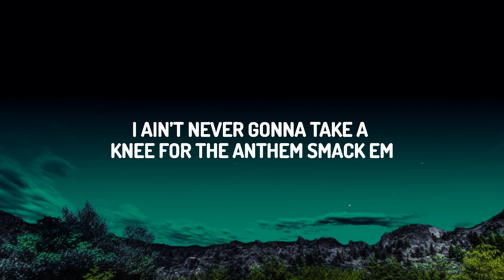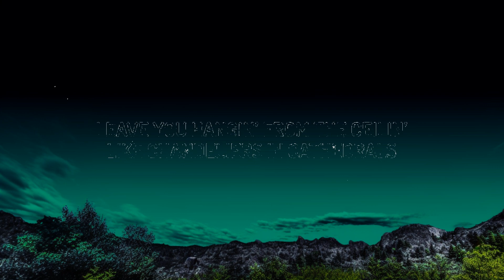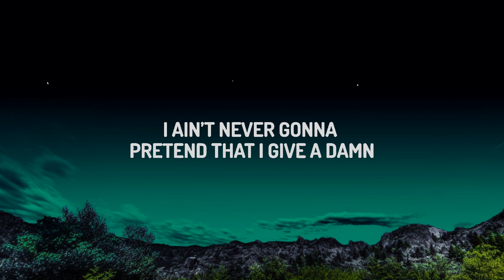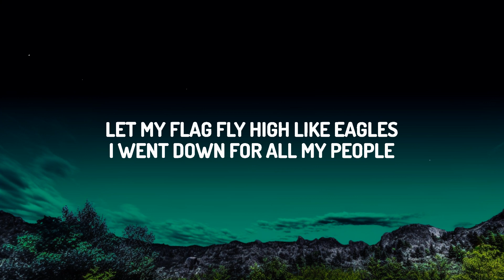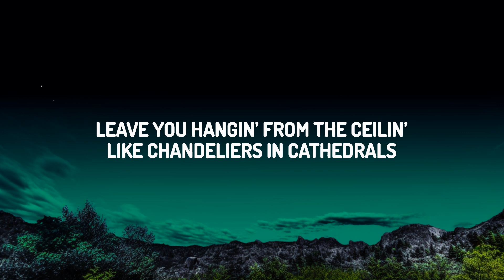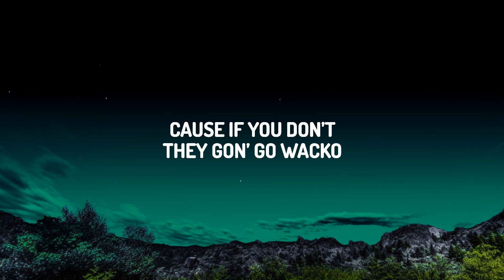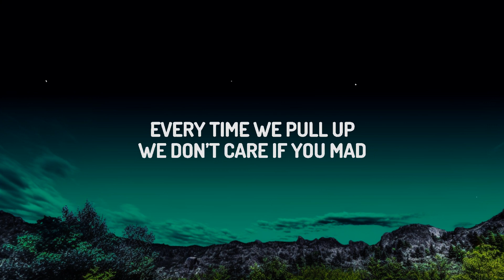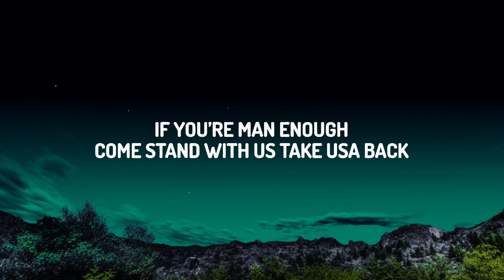Tom MacDonald & Adam Calhoun - American Flags (Lyrics) | Kelly Music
♫ Tom MacDonald & Adam Calhoun - American Flags

(Lyrics):
[Chorus: Tom MacDonald]
My people of this country, and we’re under attack
They bannin’ us, they cancel us for speakin’ the facts
If you’re man enough, come stand with us, take USA back
And every time we pull up all you gonna see is American flags

[Refrain: Tom MacDonald]
(Red, white, blue, red, white, blue)
American flags (Red, white, blue, red, white, blue)

[Verse 1: Tom MacDonald]
I ain’t never gonna pretend that I give a damn
Everybody who is offended can get it, we throwin’ hands
Anybody not tryna make america great again, you a punk, you a clown, better know where I stand
I’m a white boy with the middle fingers in the air, dawg, we don’t give a what
Hundred white boys gonna hold me down anywhere, dawg, we think that you suck
My patriots the craziest, they ain’t afraid of breakin’ fists on faces
If you want a taste of this, no safety tip
The same mistake is ready to clip, I pray you miss
‘Cause if you don’t, they gon’ go wacko
Automatic gun smoke like tobacco
Never hit a lady but it’s pretty hard to tell if you’re a girl or a they, them, theirs, these, that, those
I ain’t never gonna take a knee for the anthem, smack em’
I don’t give a damn, can’t stand em’
Gang full of randoms, fam’ with the handgun
Run up in your mansion, leave it all abandoned
I was raised to be brave, ‘til the grave, United States
We love the country that they been corruptin’
Go woke or go broker if you ain’t awake

[Verse 2: Adam Calhoun]
Got that AK, AR, Draco, leave you stankin’, break your ankles
I’m not hearin’ what you sayin’, hit the pavement, now you seein’ angels
It get dangerous, go against the patriots, got all the bangers
Take a look inside my closet, you gon’ see way more than hangers
Hammers like I do construction, ammo, Imma shoot at somethin’
Why you think we own these guns? So we can just go do some huntin’?
You must not pay close attention
Government, they want division
Only treason if you lose, I guarantee we come out winnin’
Let my flag fly high like eagles
I went down for all my pe